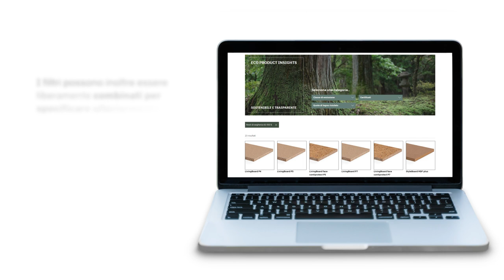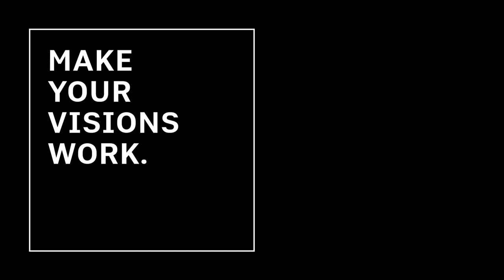Pfleiderer Design Collection 2021-2024_Eco Products Insights Tool_IT